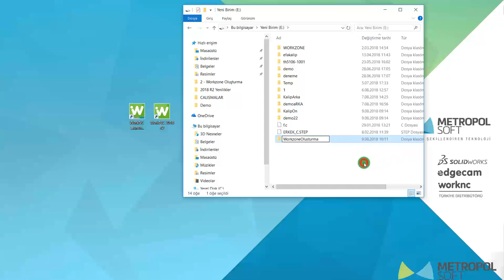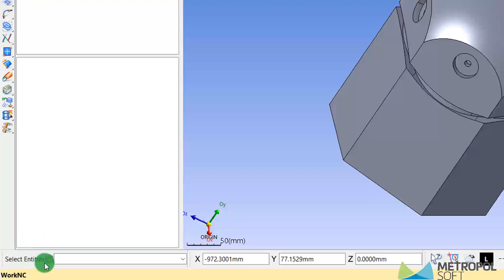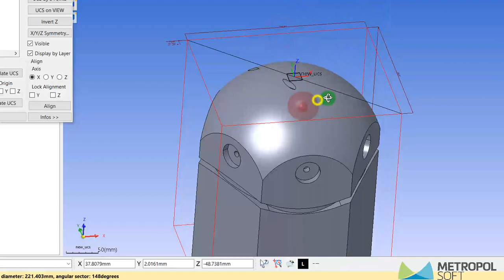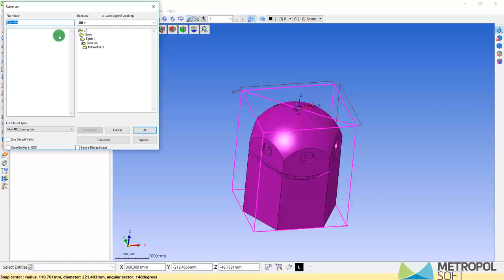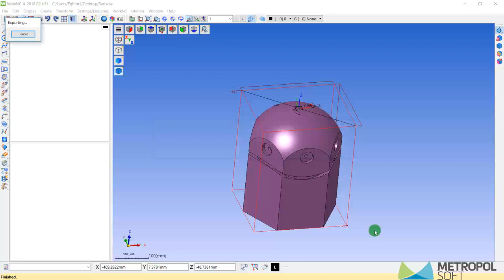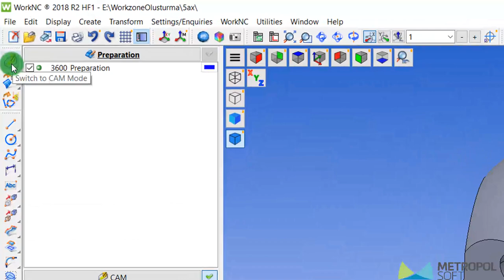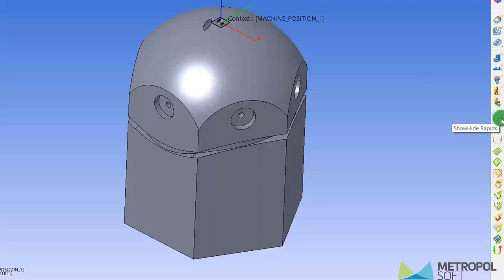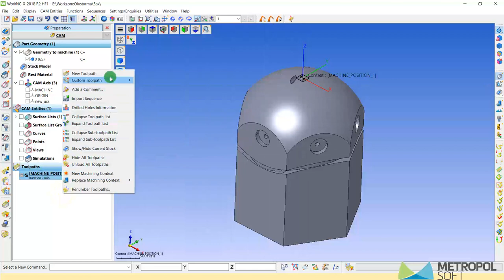WorkNC Workzone Oluşturma